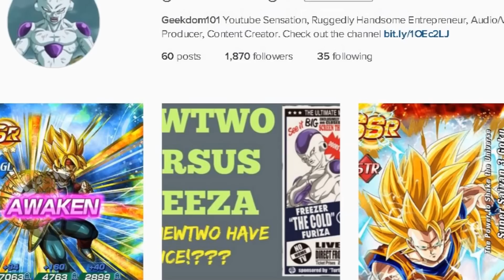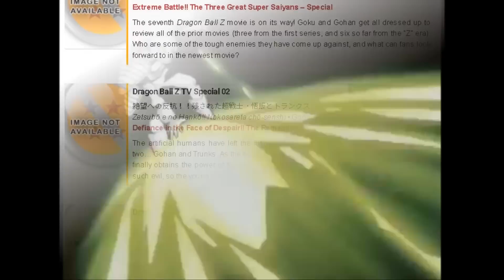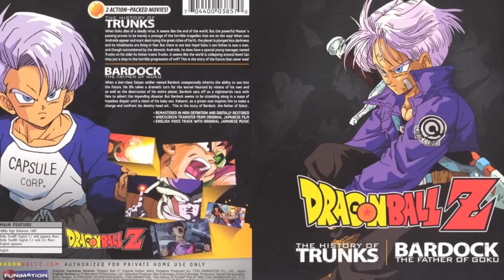Bardock and Trunks are NOT Dragon Ball Z MOVIES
Yes I actually had to do this video to clear up to many people why Bardock: The Father of Goku and The History of Trunks are NOT movies as well as some history of the two TV specials and how their localization confused people. I meant to say in between 64 and 65. MY BAD.